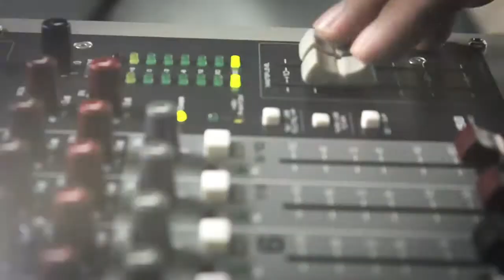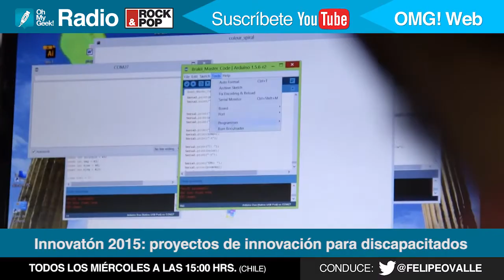Innovatón 2015: proyectos de innovación para discapacitados - OMG! Radio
Ayer en OhMyGeek! Radio - Capítulo 043 por Rock&Pop, entrevistamos a Ximena Casarejos, Directora Ejecutiva Fundación Teletón, y Francisca Chacón, una de las ganadoras de Innovatón 2014.

¿Qué es Innovatón? El primer concurso nacional de innovación para la discapacidad. Esta versión 2015 será la segunda que se realice, otorgando tres fondos de capital semilla para hacer realidad proyectos inclusivos.